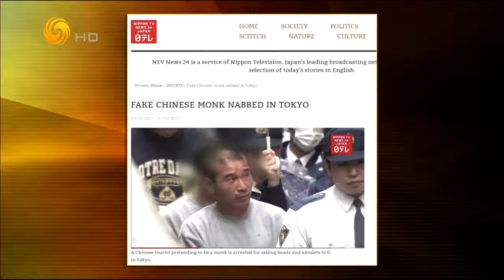锵锵三人行20170424香港世纪大盗叶继欢死了（林玮婕马家辉）